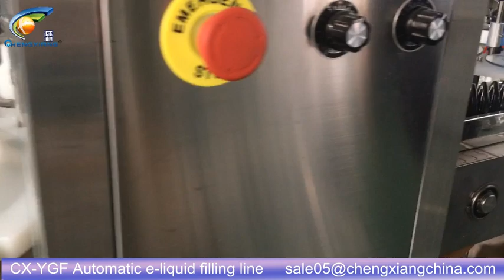CX-YGF CE&ISO certification automatic e-liquid bottle filling capping labeling machine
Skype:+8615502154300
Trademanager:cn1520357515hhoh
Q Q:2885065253